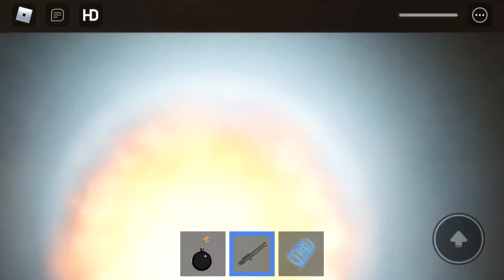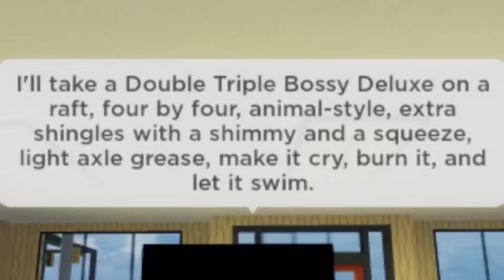Roblox destroy a city...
causing destruction to the world can be satisfying...

if ur feeling angry well now u can express it. start exploding random buildings with ur bomb and missile launcher. its super fun becuz u get to see parts fall off and npc dying. do whatever u want in roblox “destroy a city”

boom boom